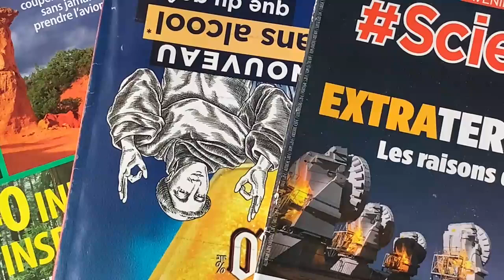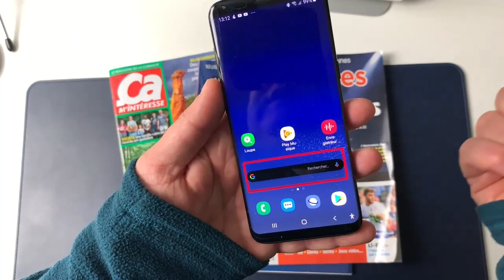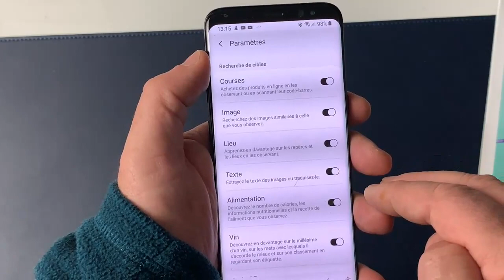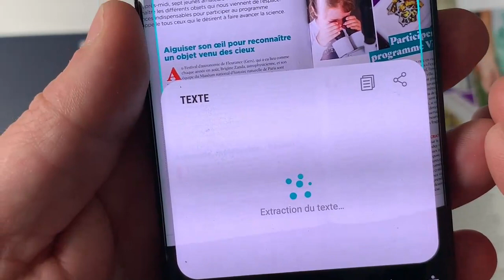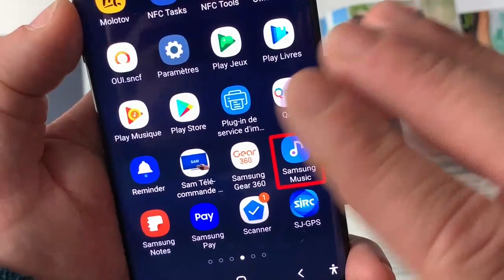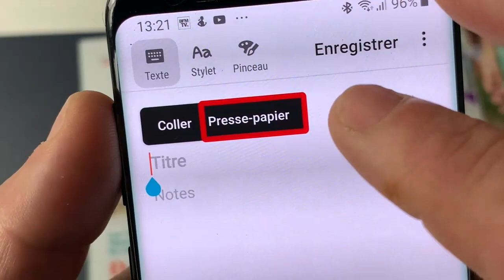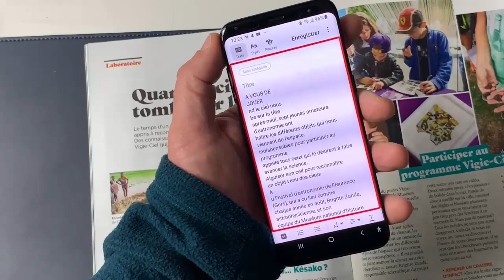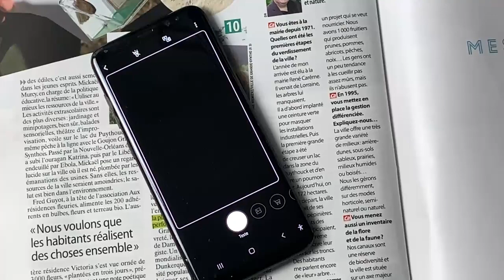Numériser Scanner Gratuitement Vos Documents Livres Partager Vos Scan La Lecture Vocale Accessible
Numériser et Scanner des documents du texte gratuitement, et en plus vous allez pouvoir les lire vocalement. Les partager avec vos amis, des collègues de travail. Bixby Vision et l'outil idéal et complètement intégré gratuitement dans votre smartphone. découvrez le partage facile et la lecture de votre courrier très simplement et toujours vocalement .